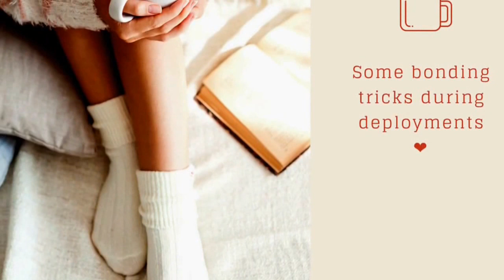Some bonding tricks during deployments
Marriage and family advice on how to make a deployment work . Marriage takes work and when you add in deployment . It can get trick but can be done . Sharing some tips that work for our family and each other . blog page link right